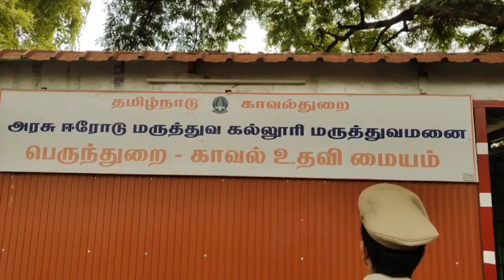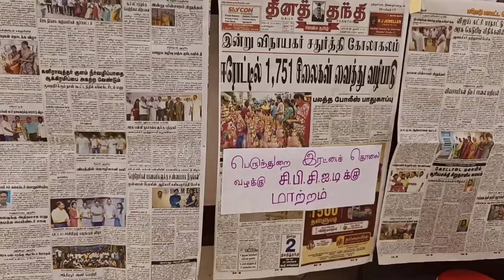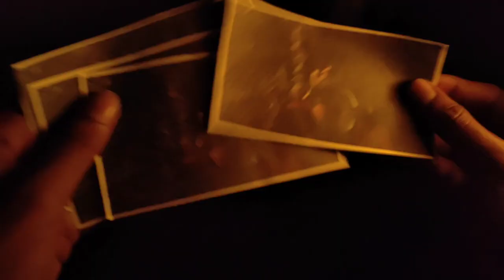POR THOZIL Trailer Recreation | Atromitanz | GEMFEST'24 | ATZ'21